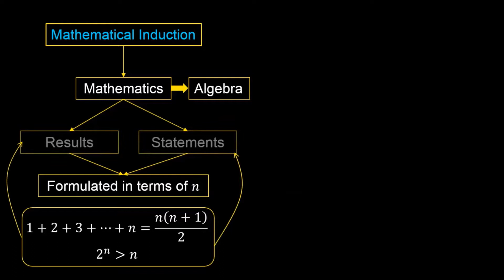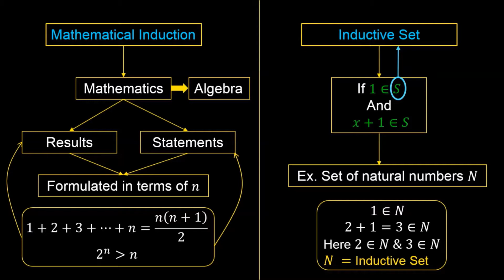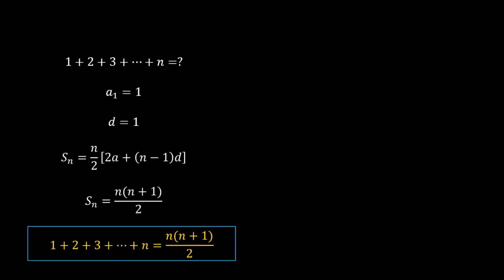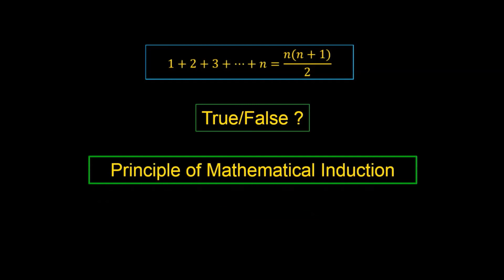3. 11M04.1 CV2 Motivation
Chapter: Principle of Mathematical Induction